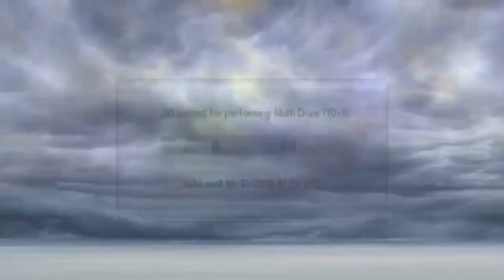[DFFOO] (Global): Noel è finalmente qui (Arc 2.5 pull)